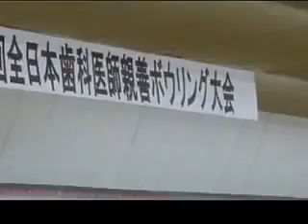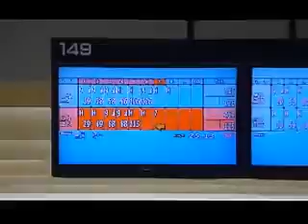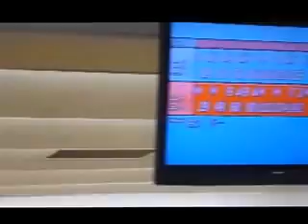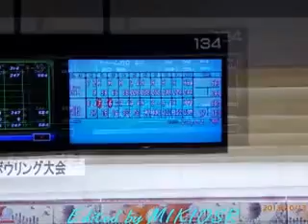第48回全日本歯科医師親善ボウリング大会-個人戦第１シフト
2013/10/13-14,名古屋グランドボウルで行われた上記大会のスケッチです。自分でプレーしながら東京関係者の撮影を行いましたので、近くでプレーしている友人や目立った得点をあげている方しか撮されていません。ご了承下さい。